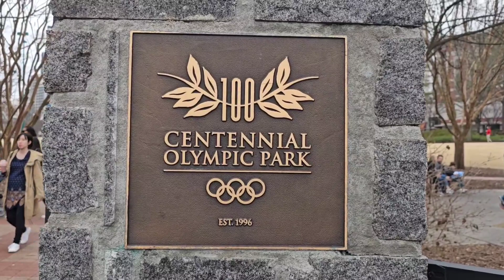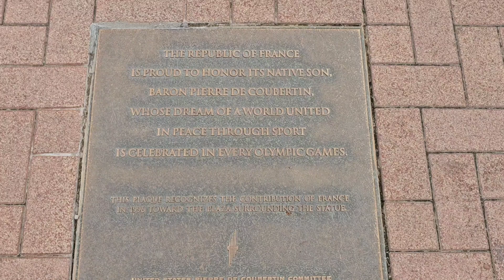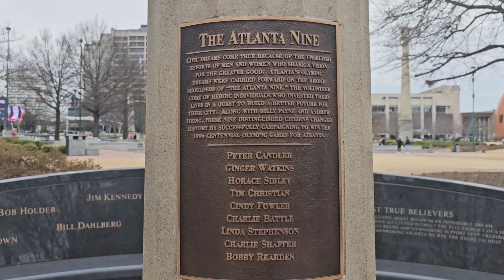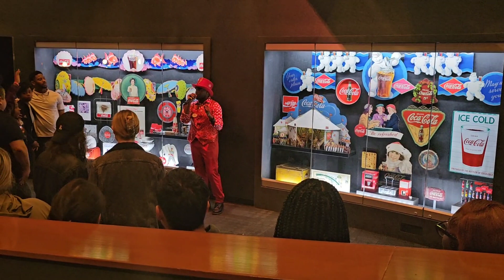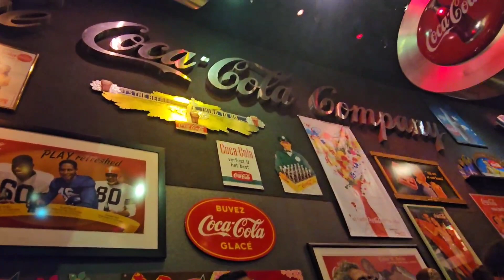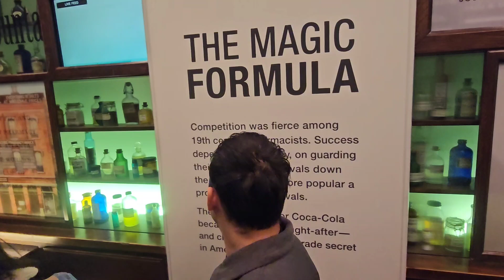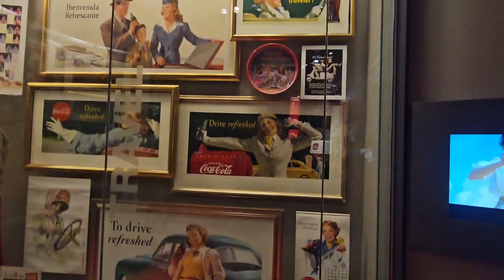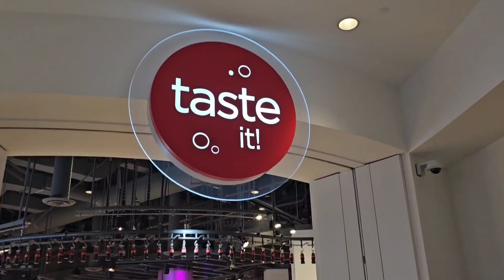The World Of Coca-Cola & Centennial Olympic Park In Atlanta Georgia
My final day in Atlanta
Join me as I cross off two more bucket list items, Centennial Olympic Park and The World Of Coca-Cola